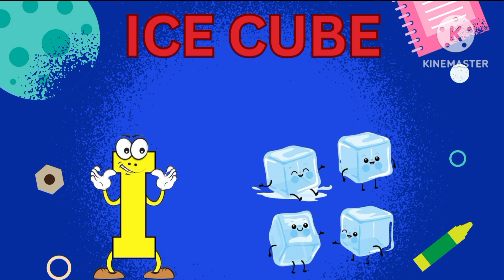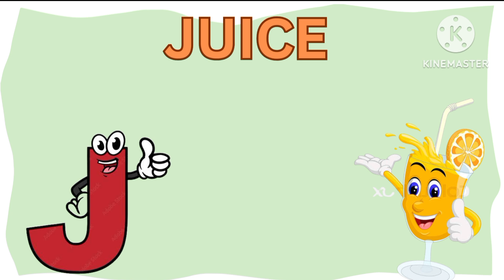kidsstories | kids learning videos | alphabet songs | improve your vocabulary | fun learning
Your queries;

Kids videos
Learn Alphabets
Learning I & J with ten words
Improve your vocabulary
For beginners
Kids alphabet learning
Kids alphabet song
Kids alphabet
Beginners learning videos
Chuchu tv
Lucas & friends
Fun learning videos for children
Kindergarten learning videos for children
Learning alphabets
Kids TV
Toddler learning videos
Learns the english alphabet
Alphabet songs for babies
Kids education with fun
Toddler learning videos song
Increase your vocabulary